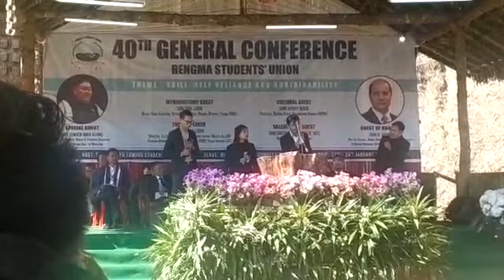RSU conference,January 2020